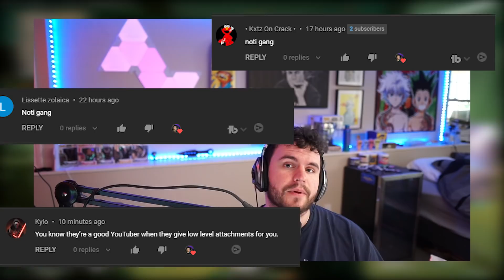the FFAR META is BACK on Rebirth Island?! 🔥 (Rebirth Island Warzone)